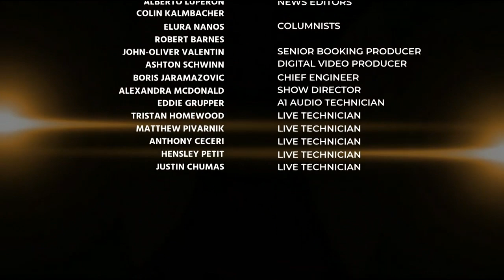Michel Bryant, Joseph Tully, Sanford Rubenstein & Daniel Liebersohn Discuss the Wesley Mathews Trial